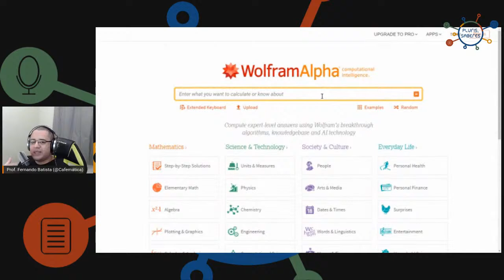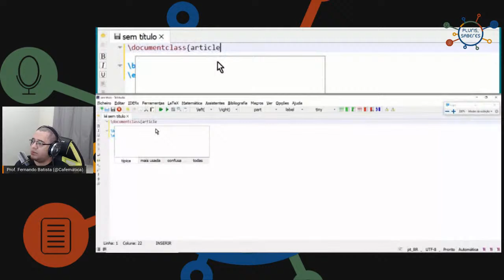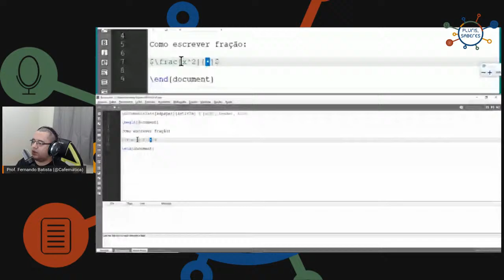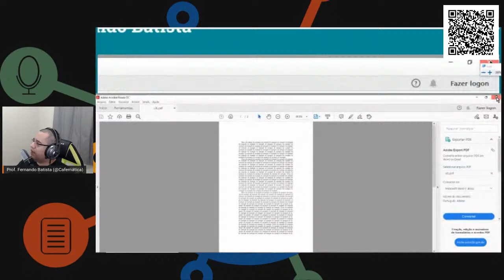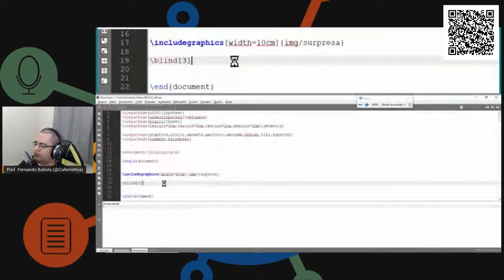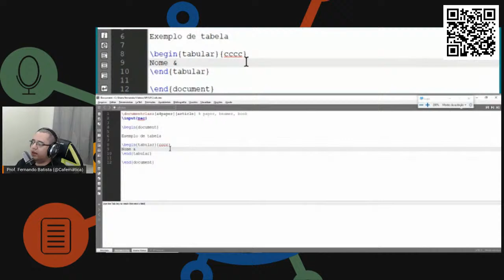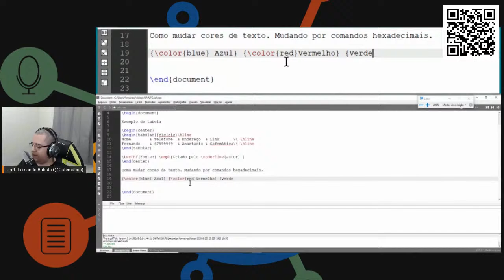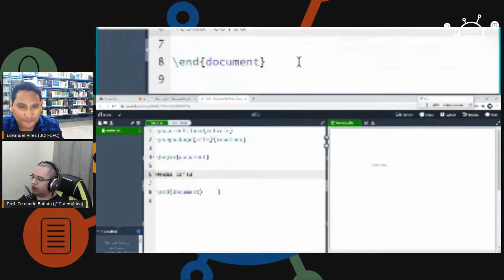[SMPC#14] "Se LaTeX fosse bom, não começaria com EX"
De 21 a 26 de setembro, temos um encontro marcado na V Semana de Metodologia & Produção Científica (SMPC 2020), uma iniciativa em parceria entre a Biblioteca de Ciências Humanas (BCH), a Biblioteca da Faculdade de Economia, Administração, Atuária e Contabilidade (BFEAAC) e a Biblioteca da Faculdade de Direito (BFD) da Universidade Federal do Ceará.

Com o objetivo de auxiliar estudantes acerca de dificuldades relacionadas aos aspectos metodológicos da pesquisa acadêmica, o evento é gratuito e aberto ao público.

Para participar não é necessário inscrição, basta conferir as transmissões ao vivo que ocorrerão em multiplataforma no canal Plurissaberes BCH UFC no YouTube, no Facebook (BCH UFC) e no Twitter (@bchufc).

*O formato completamente virtual desta edição da SMPC decorre das medidas de proteção relacionadas à pandemia de Covid-19.
Palestra: "Se LaTeX fosse bom, não começaria com EX"

Palestrante: Fernando da Silva Batista

Mediação: Edvander Pires

Direção técnica: Edvander Pires

Comissão Organizadora da SMPC: Camila Morais, Dioneide Barros, Edvander Pires, Érika Leite, Irlana Araújo, Izabel Lima, Joana Páscoa, Juliana Lima, Kalline Feitosa, Kleber Lima e Michele Marinho

Dia 25/09/2020 (sexta-feira), às 18h30

@bibliotecaufc (Instagram, Facebook e Twitter)
@bchufc (Instagram, Facebook e Twitter)
@plurissaberes (Instagram)

***Emitiremos certificado de participação***

TRANSLATION

From september 21st to 26th we have an encounter at the V Week of Methodology and Scientific Production (SMPC 2020), an initiative in partnership amongst the Library of Human Science(BCH), Economy College Library, Administration, Actuarial and Countability (BFEAAC) and the Law College Library (BFD) from the Federal University of Ceara.

Focusing on assisting students about the difficulties related to methodological aspects of academic research. The event is free and open to the public.

To participate registration in not necessary, just check the multiplatform live transmissions occurring on the Plurissaberes BCH UFC Channel on YouTube, on Facebook (BCH UFC) and on Twitter (@bchufc)

*The complete virtual format of this SMPC edition takes place of protection measures related to Covid-19 pandemic.

Lecture: "If LaTeX was good it wouldn’t start with an EX”

Speaker: Fernando da Silva Batista

Mediation: Edvander Pires

Technical Direction: Edvander Pires

Organizer Commission of SMPC: Camila Morais, Dioneide Barros, Edvander Pires, Érika Leite, Irlana Araújo, Izabel Lima, Joana Páscoa, Juliana Lima, Kalline Feitosa, Kleber Lima and Michele Marinho

Date: 25/09/2020 (friday) at 6:30 PM

@bibliotecaufc (Instagram, Facebook and Twitter)
@bchufc (Instagram, Facebook and Twitter)
@plurissaberes (Instagram)

***We’ll give out participation certificate***

TRADUCCIÓN

Título: [SMPC#14] "Si LaTeX fuera bueno, no comenzaría con EX"

De 21 al 26 de septiembre tenemos programada una reunión para la V Semana de Metodología y Producción Científica (SMPC 2020), iniciativa en alianza entre la Biblioteca de Ciencias Humanas (BCH), la Biblioteca de la Facultad de Economía, Administración, Actuarios y Contabilidad (BFEAAC) y la Biblioteca de la Facultad de Derecho (BFD) de Universidad Federal de Ceará.

Con el objectivo de ayudar a los estudiantes sobre las dificultades relacionadas con los aspectos metodológicos de la investigación académica, el evento es gratuito y abierto al público.

Para participar no es necesario registrarse, solo consultar las transmisiones en vivo que se realizarán en multiplataforma en el canal Plurissaberes BCH UFC en YouTube, Facebook (BCH UFC) y Twitter (@bchufc).

*El formato completamente virtual de esta edición de SMPC se deriva de las medidas de protección relacionadas con la pandemia de Covid-19.

Conferencia: "Si LaTeX fuera bueno, no comenzaría con EX"

Disertante: Fernando da Silva Batista

Mediación: Edvander Pires

Dirección Técnica: Edvander Pires

Comisión Organizadora del SMPC: Camila Morais, Dioneide Barros, Edvander Pires, Érika Leite, Irlana Araújo, Izabel Lima, Joana Páscoa, Juliana Lima, Kalline Feitosa, Kleber Lima y Michele Marinho

25/09/2020 (viernes), a las 18h30

@bibliotecaufc (Instagram, Facebook y Twitter)
@bchufc (Instagram, Facebook y Twitter)
@plurissaberes (Instagram)

**Emitiremos certificado de participación**